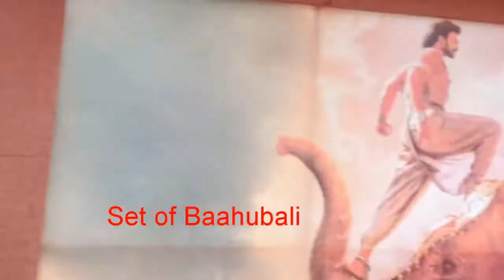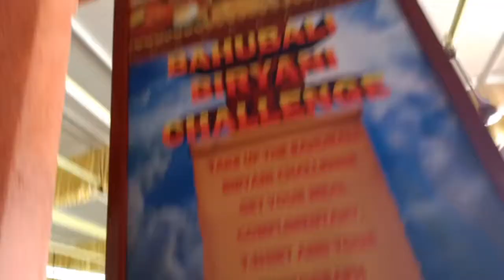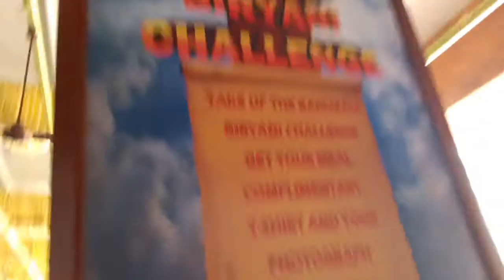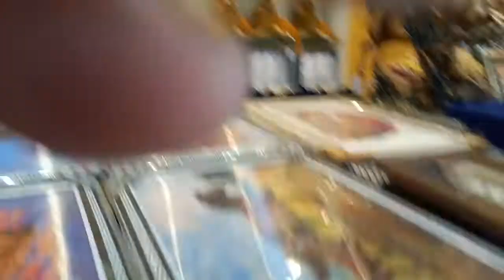Ramoji Film city tour part 2| Baahubali Set